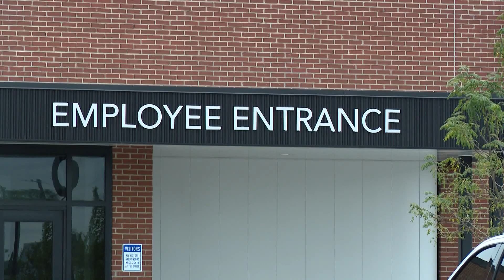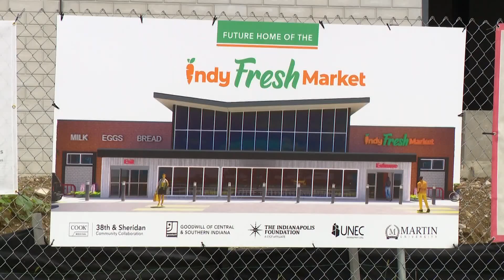More opportunities coming for northeast neighborhood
Matthew Fultz explains with how new investments are reshaping a community.